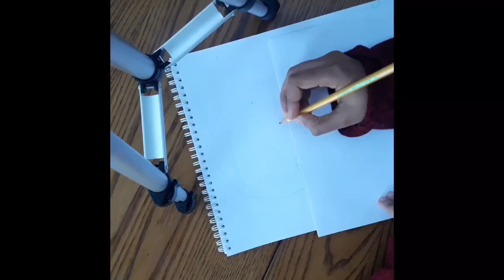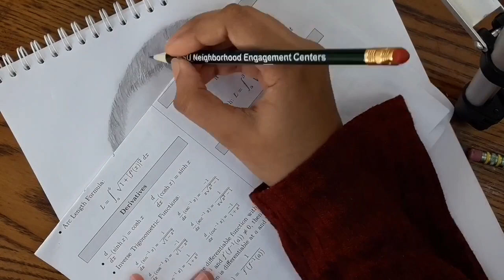Attempt to Realistic Drawing | Pencil Sketch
This is a attempt to draw realistic pencil sketch. If you would like a step by step tutorial on, do let me know.

Hope you enjoyed the video. Also, I am not an expert, any feedback will be appreciated.